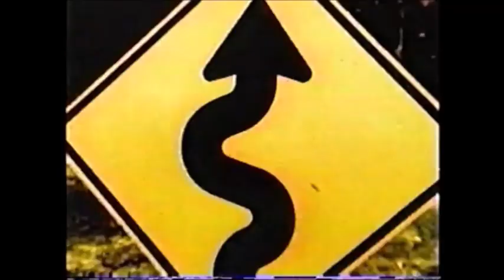(1st Anniversary SP) (USA) 2003 Volvo S60 Commercial